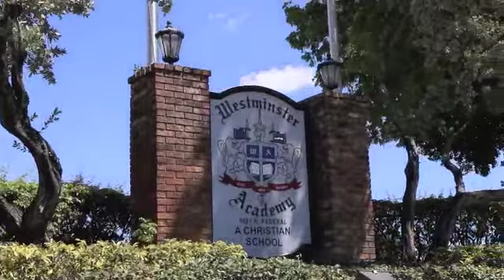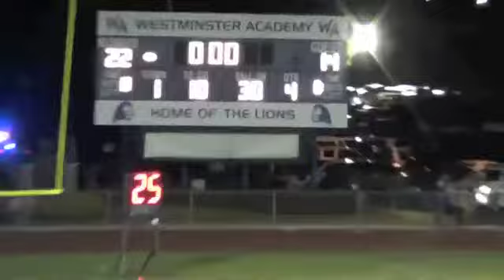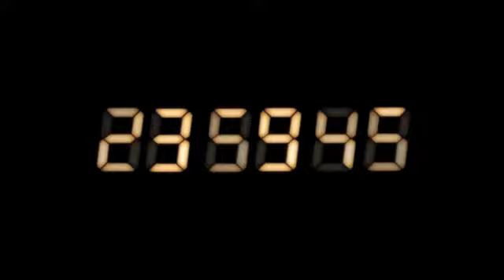WA Football vs CCA Hype 2015